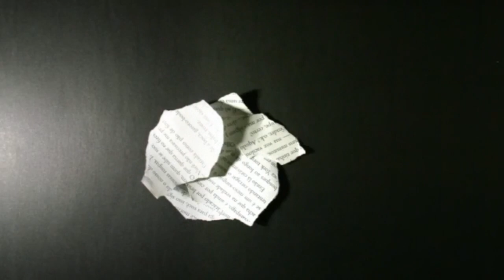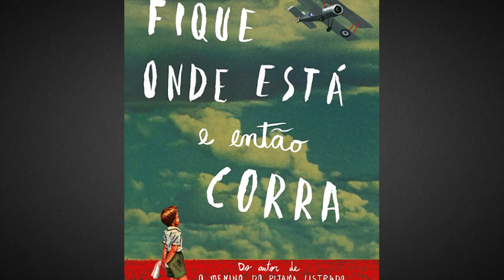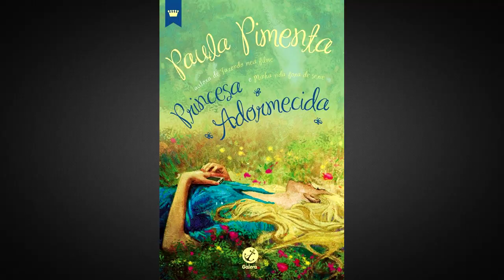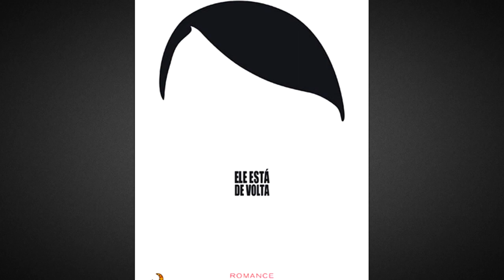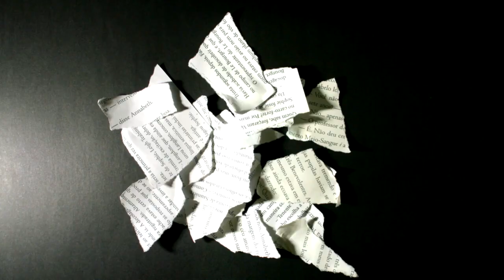Lançamentos literários de junho de 2014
Danilo, Lúcia e Augusto revelam os principais lançamentos literários de junho de 2014!

Livros comentados:
Fique onde está e então corra, de John Boyne
Cartas de amor aos mortos, de Ava Dellaira
Finn's Hotel, de James Joyce
Princesa Adormecida, de Paula Pimenta
Cidade do Fogo Celestial, de Cassandra Clare
Ele Está de Volta, de TimurVermes
Passarinho, de Crystal Chan
A Verdade Sobre Nós, de Amanda Grace
Não Se Apega, Não, de Isabela Freitas
Marcados - Marcados (Livro 01), de Caragh M. O'Brien
A Extraordinária Garota Chamada Estrela - Stargirl (Livro 01), de Jerry Spinelli

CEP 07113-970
Guarulhos/SP